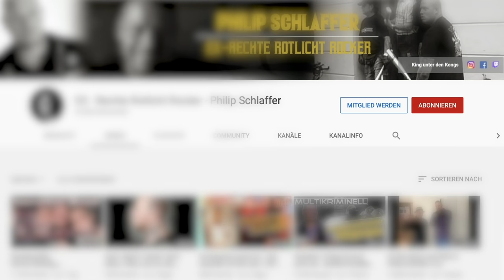Folge 39 | Neonazis, Hooligans und Kriminalität - Rechtsrock - Laden Berlin